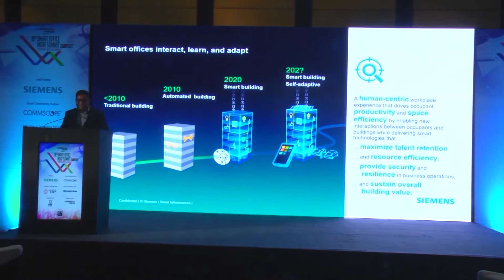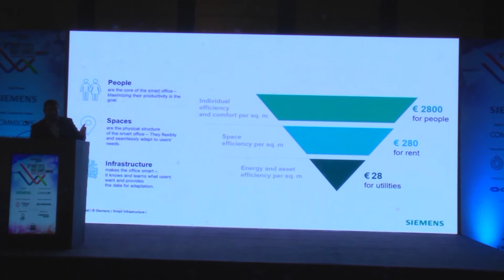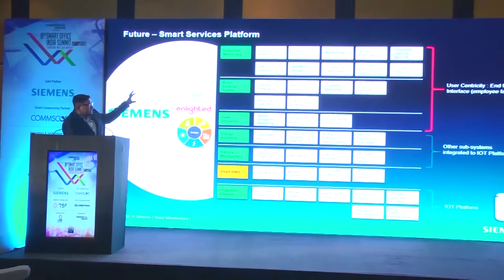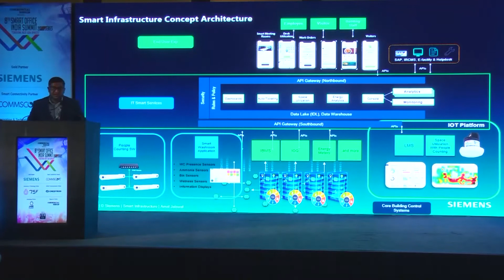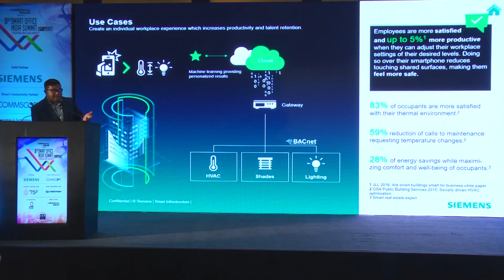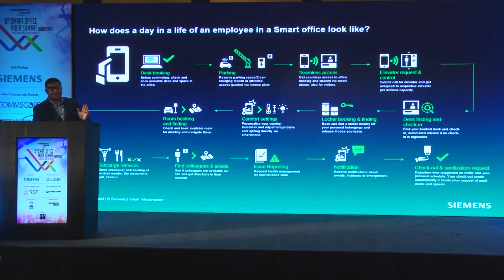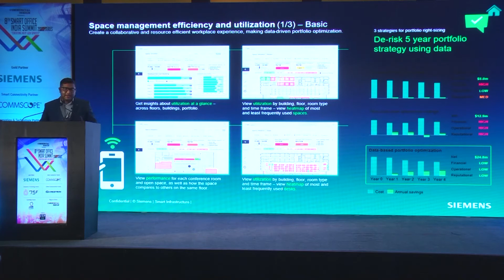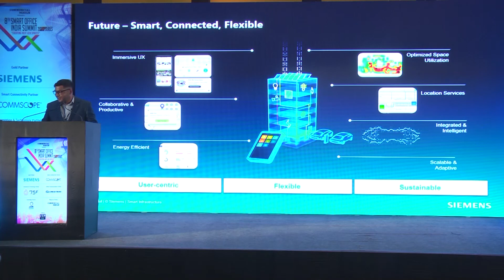Industry Keynote by Amal Jaiswal, Head Digital Enterprise Business, Siemens India